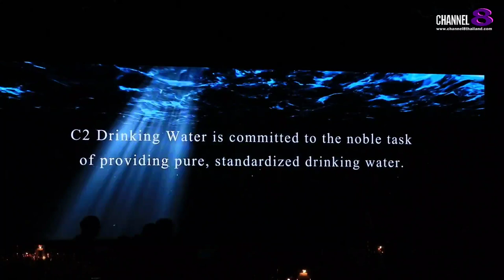แจ็คสัน หวัง” เพิ่มการเข้าถึงน้ำสะอาดเป็นสองเท่าในกิจกรรมการกุศลน้ำดื่ม“C2 (ซีทรู)”ครั้งที่ 2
ศิลปินชื่อดัง แจ็คสัน หวัง จับมือ น้ำดื่มซีทรู อีกครั้งในงาน "C2 CLEAR WATER, CLEAR FUTURE CHARITY WITH JACKSON WANG"  เป็นครั้งที่ 2 ที่ แจ็คสัน หวัง บุคคลอันเป็นที่รักในประเทศไทยและผู้สนับสนุนอย่างทุ่มเทเพื่อสังคม ได้ร่วมมือกับ น้ำดื่มซีทรู เพื่อสนับสนุนการเข้าถึงน้ำสะอาดสำหรับชุมชนผู้ด้อยโอกาสอีกครั้ง

4 Ku-band @ 54 MHz
24 Ku-band @ 27 MHz

Downlink Information:
NAT TV 1 and 2
Transponder: 22
Frequency: 12090
Symbol Rate: 20000
FEC: 3/4

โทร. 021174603